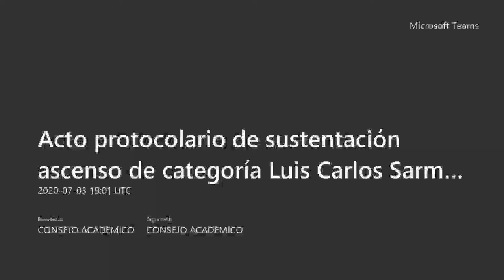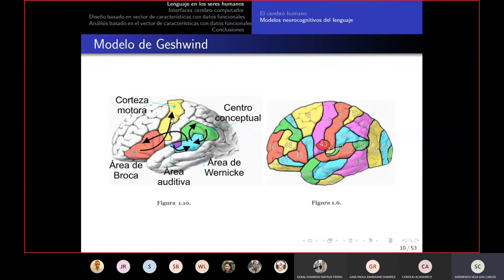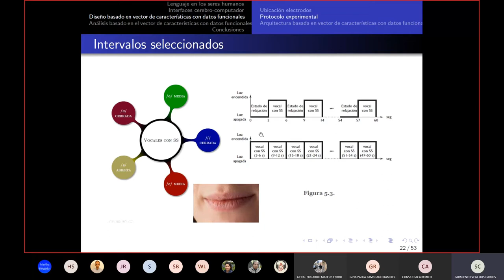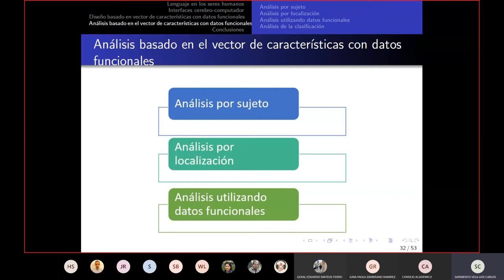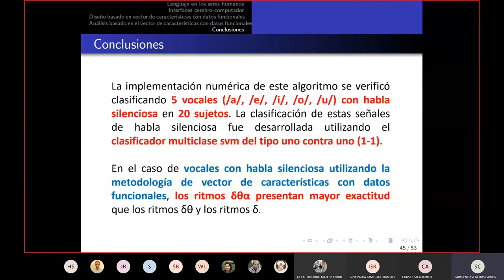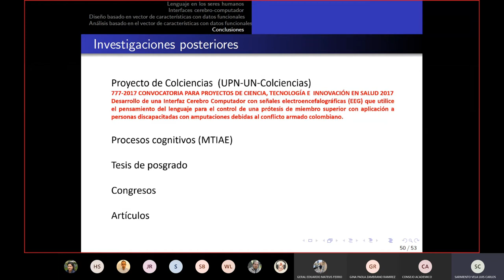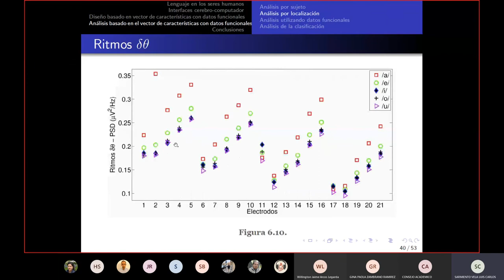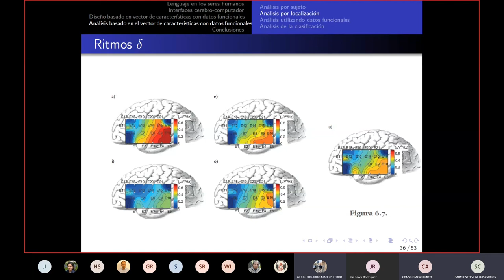Acto protocolario de sustentación ascenso de categoría Luis Carlos Sarmiento Vela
Acto protocolario de sustentación pública para ascenso de categoría de asociado a titular del profesor Luis Carlos Sarmiento Vela.

Presentación del libro de investigación "Interfaces cerebro - computador para el reconocimiento automático del habla silenciosa".